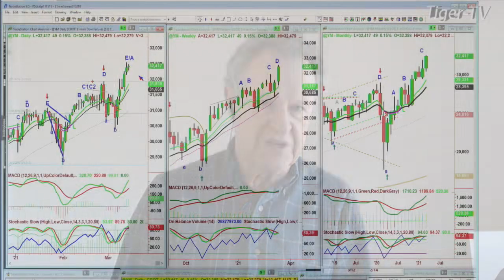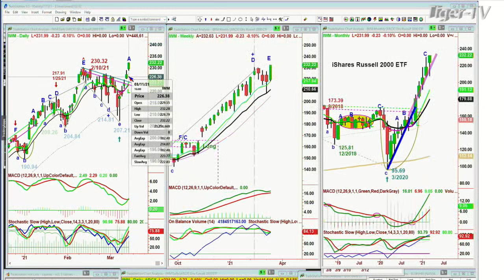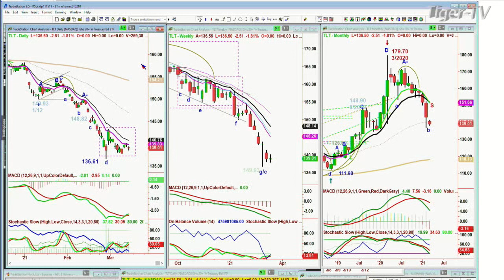March 12th, 9AM ET Market Update on TFNN - 2021